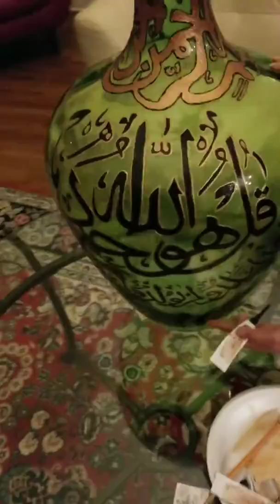APP KE KHAYAL MAIN. Interview with Local Atlanta Artist Afreen Khurdmiri.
This is an interview with Afreen Khurdmiri. at Atlanta Jones creek Ga in Feb 15th, 2019